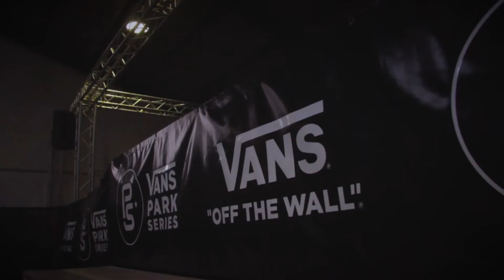THANK YOU VANS